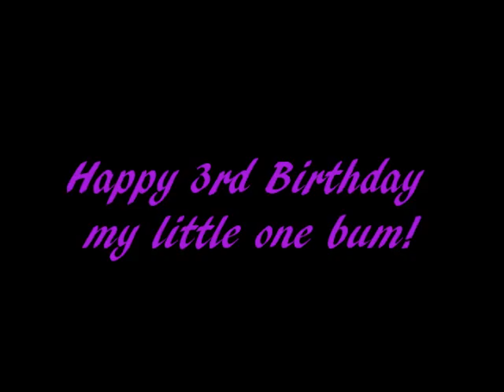audrey 3rd bday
Audreys first 3 years in pictures